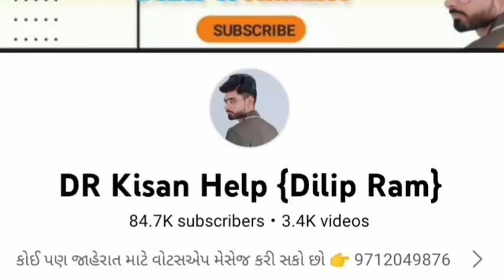મેસી ટ્રેકટર અને ટ્રેલર વેચવાના છે, 9023869416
Google pay phon pay અવેલેબલ છે @DRKisanHelp_DilipRam